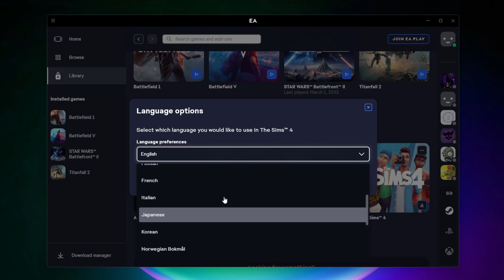How to Change Game Language in the EA App - 2025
In this video, I show you how to change the game language in EA app! The example I give in this tutorial is changing the language in the Sims 4. You have to uninstall the game to be able to change the language.

0:00 - Intro
0:08 - How to change game language in the EA app

-SWIFTNESS